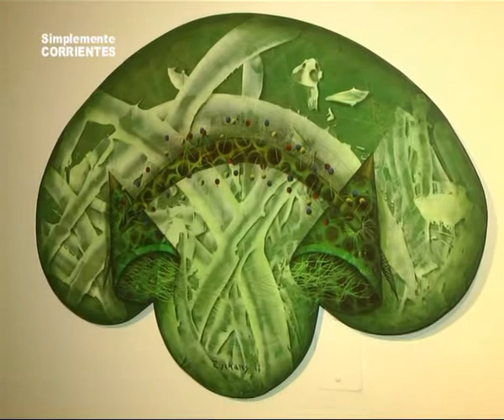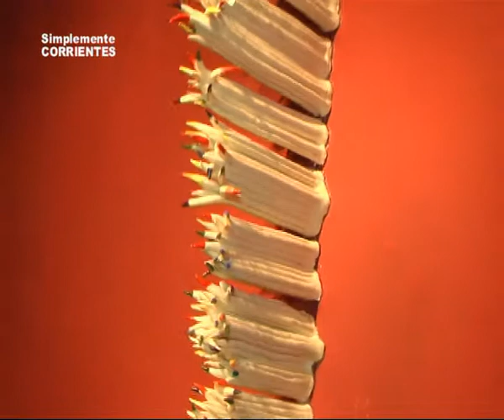Museo de Bellas Artes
Inauguración de una múltiple Muestra de Artistas de Paso de los Libres en Corrientes . . . .